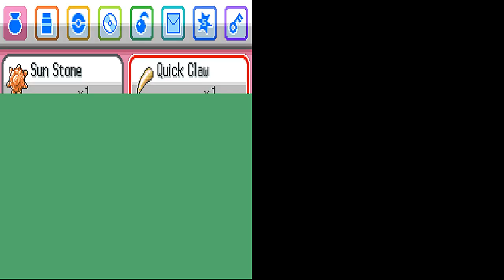Pokemon HeartGold Walkthrough Part 34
Pokemon HeartGold Gameplay Part 34

-Team Up w/ Rival against Champion Lance and Leader Clair
-Clair's Phone Number
-Rival Final Battle
-Leader Clair Rematch/Round 2
-Brock's Phone Number
-Leader Brock Rematch/Round 2
-Erika's Phone Number
-Leader Erika Rematch/Round 2
-Janine's Phone Number